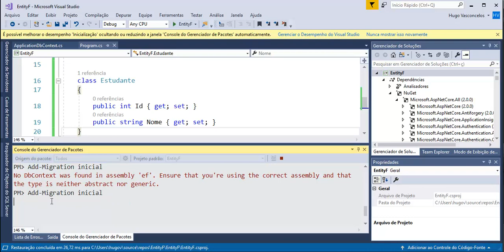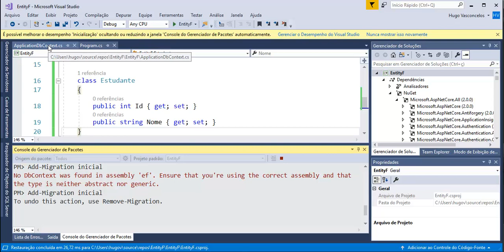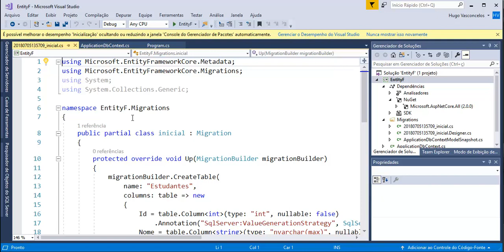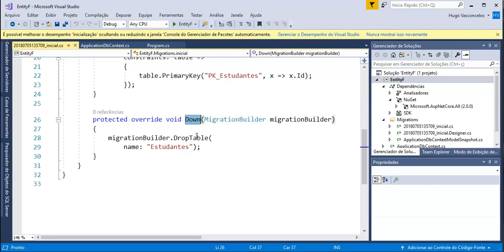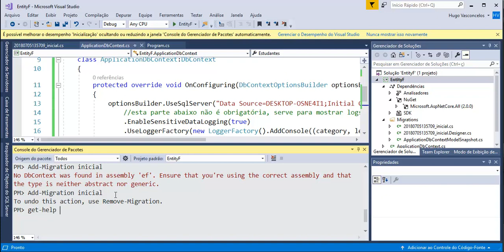ASP NET Core com SQL - Aula 10 - Iniciando as Migrações